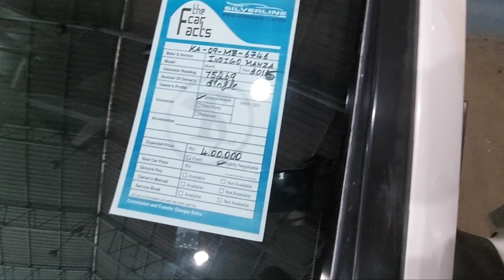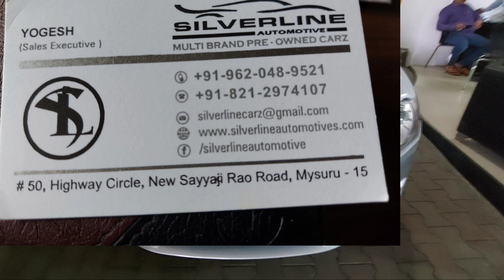2nd hand cars|used cars in Mysore|ನ್ಯಾನೋ ಇಂದ ಜಾಗ್ವಾರ್ ವರೆಗೂ 2nd ಹ್ಯಾಂಡ್ ಕಾರು ಗಳು ಮೈಸೂರ್ ನಲ್ಲಿ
about a second hand cars and used cars in mysuru